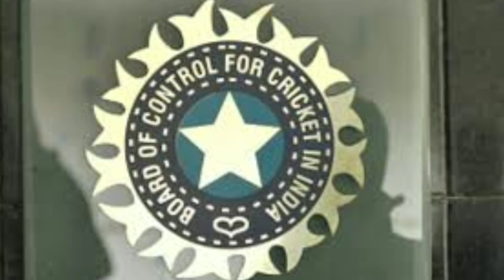WC 2019: Ms Dhoni पांचवे नहीं इस नंबर पर उतरेंगे, शास्त्री का बड़ा एलान | खुशखबरी